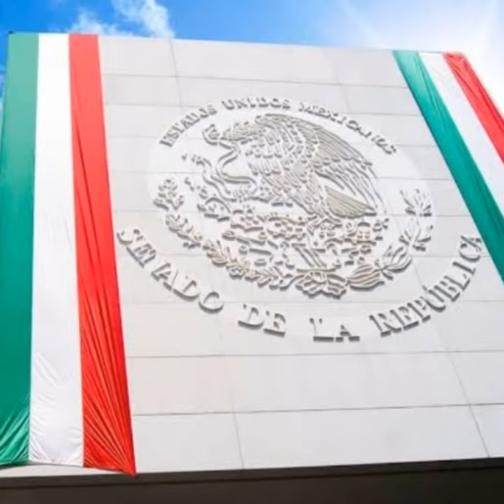ORGULLO MEXICANO FUNDADOR LIC. DELFINO CORNEJO TORRES